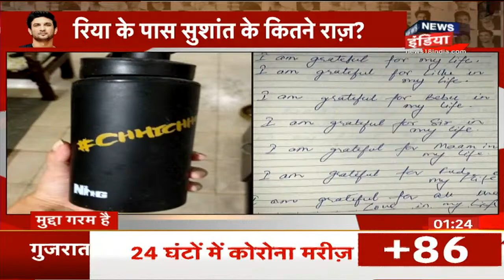Aaj Ki Taaza Khabar- दोपहर की बड़ी खबरें | Top Afternoon Headlines | News18 India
1.एअर इंडिया एक्सप्रेस विमान का ब्लैक बॉक्स (Black Box) मिल गया है. यह विमान केरल के कोझिकोड एयरपोर्ट (Kozhikode Airport) पर शुक्रवार शाम को हादसे का शिकार हो गया था. विमानन क्षेत्र के नियामक नागर विमानन महानिदेशालय (DGCA) के मुताबिक डिजिटल फ्लाइट डेटा रिकॉर्डर के अलावा कॉकपिट वाइस रिकॉर्ड (CVR) भी मिल गया है. इसे अब जांच के लिए दिल्ली भेजा जाएगा. बता दें कि इस हादसे अब तक दोनों पायलट सहित 19 लोगों की मौत हो गई है, जबकि सौ से ज्यादा लोग घायल है.
2. देश का आधे से अधिक हिस्सा इस वक्त बाढ़ से बेहाल है. उत्तर भारत में जहाँ नदियां लगातार उफान पर  घरों में पानी भर गया है. तो ऐसा ही मंजर देश के बाकि हिस्सों का भी है जहाँ अधिक बारिश के कारण लोगों का जनजीवन अस्त व्यस्त हो गया है.
3. भिनेता सुशांत सिंह राजपूत (Sushant Singh Rajput) को कथित रूप से आत्महत्या के लिए उकसाने की आरोपी अभिनेत्री रिया चक्रवर्ती (Rhea Chakraborty) शुक्रवार को प्रवर्तन निदेशालय (ईडी) की ओर से दर्ज धन शोधन मामले में केंद्रीय एजेंसी के समक्ष पेश हुईं. अभिनेत्री बलार्ड एस्टेट क्षेत्र में स्थित एजेंसी के कार्यालय में दोपहर से ठीक पहले पेश हुईं. रिया अपने भाई शौविक के साथ आई थीं.